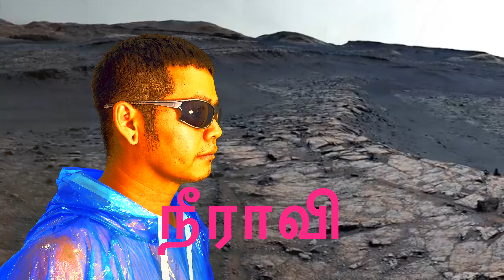Rohitassasuta : Vaporwave Aesthetic Movement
โรหิตัสสสูตร : การเคลื่อนไหวทางสุนทรียศาสตร์เวเปอร์เวฟ

16:9, 4K